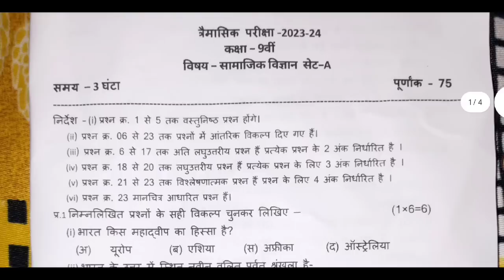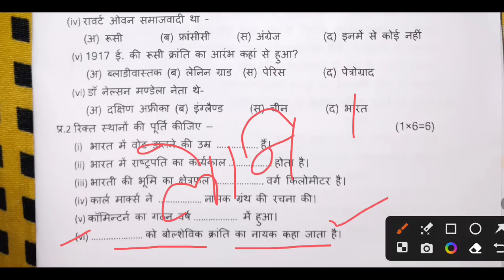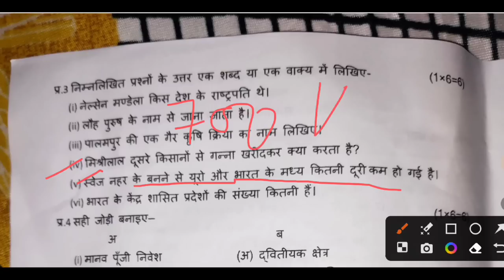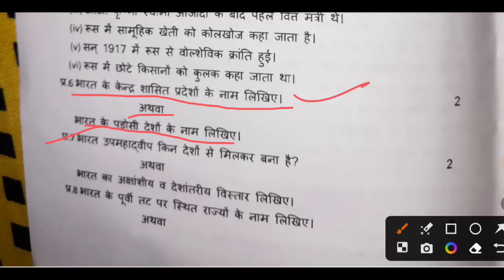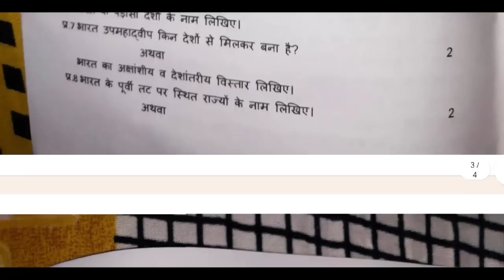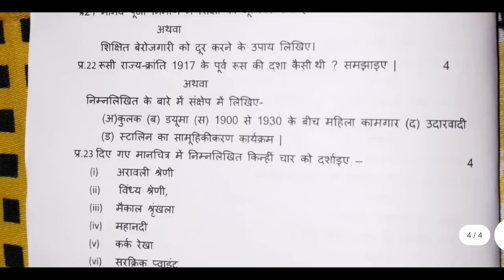9वीं त्रैमासिक परीक्षा 2023 सामाजिक विज्ञान रियल पेपर || class 9th samajik vigyan 💯 real paper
9वीं त्रैमासिक परीक्षा 2023 सामाजिक विज्ञान रियल पेपर || class 9th samajik vigyan 💯 real paper ||

Your Queries-
9वीं त्रैमासिक परीक्षा 2023 सामाजिक विज्ञान रियल पेपर class 9th samajik vigyan 💯 real paper
9th samajik vigyan real paper
class 9 social science paper 2023
mpboard 9th samajik vigyan trimasik pariksha paper 2023
class 9th social science real paper 2023
9th trimasik pariksha social science real paper
9 samajik vigyan real paper
class 9 samajik vigyan trimasik pariksha paper
samajik vigyan trimasik pariksha real paper 9th
class 9th samajik vigyan real question paper